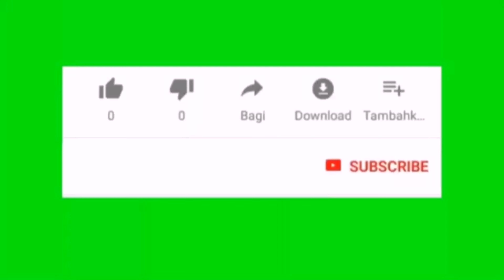skill operator grader tingkat dewa di jalan berlumpur..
skill operator grader cat 120k tingkat dewa di jalan berlumpur
grader cat 120k, cara kerja grader cat120k di jalan berlumpur
Grader bikin jalan kebun., Jalan hancur jadi mulus
GRIDING jalan kebun menggunakan grader cat 120k
Perataan jalan menggunakan grader cat 120k
Caterpilar 120k grader jalan kebun
Operator grader
Skill tingkat DEWA grader jalan
KONTRUKSI jalan kebun